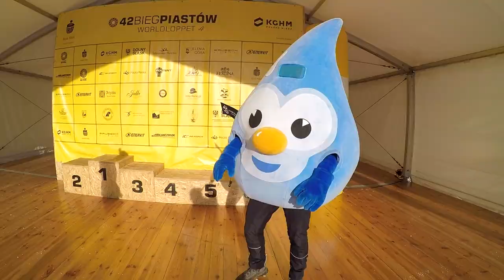42 Bieg Piastów - Strefa Sportu Term Cieplickich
W dniach 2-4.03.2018r. na Polanie Jakuszyckiej odbył się 42 Bieg Piastów. Od kilku lat partnerem imprezy są Termy Cieplickie. W tym roku przygotowaliśmy dla zawodników oraz kibiców strefę sportu, w której można było spróbować swoich sił na Snow Sliderach oraz trenażerach narciarstwa zjazdowego. Oprócz wyzwań i konkursów w naszej strefie sportu, nasza instruktorka Kasia, poprowadziła rozgrzewkę dla zawodników jak i kibiców.
Zachęcamy do likowania, subskrycji i udostępniania! :)